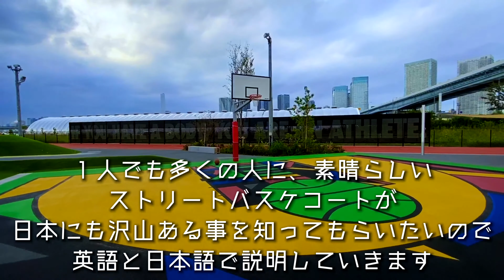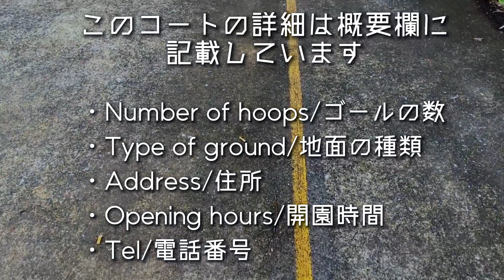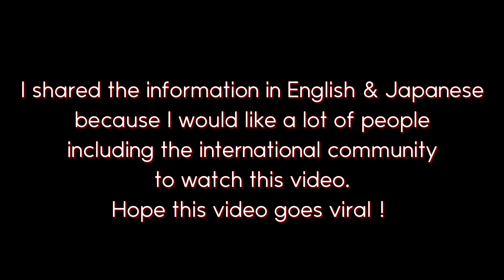#24【IMAGAWA PARK / 今川公園】日本のストリートバスケコート紹介 JAPAN OUTDOOR HOOPS (Japanese subtitles)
日本にあるストリートバスケコート🏀を紹介してます！

Imagawa Park

A Half Court

Number of hoops: 1 hoop

Address: 96-2 Imagawa-cho, Asahi-ku, Yokohama-city, Kanagawa 241-0033

Opening hours: 24 hours

Grand: Asphalt

今川公園

ハーフコート1面

ゴールの数: 1基

住所：〒241-0033 横浜市旭区今川町96-2

開閉時間：24時間

地面: アスファルト

When I was 17 years old, I played streetball in the US for the first time and it was a fresh experience and inspired me a lot.

You might think we don't see many outdoor hoops here in Japan, but actually we do have just like in other countries, so I would like to have a lot of people including the international community know that we have many great outdoor hoops here in Japan as well.

日本にあるストリートバスケコート🏀を紹介する動画JAPAN OUTDOOR HOOPS - YouTubeチャンネルへようこそ。

17歳の時にアメリカに行ってParkで初めてStreetballを経験した時、今までに味わったことのない感覚で沢山の刺激を受けたのを今でも覚えてます。バスケが更に好きになって、もっと挑戦しようと思った瞬間でした。

日本にはまだそんなにバスケコートがないと思うかもしれませんが、実際海外の国にコートがあるように日本にも探せば沢山あります。1人でも多くの人に素晴らしいバスケコートが日本にも沢山ある事を知ってほしいので、英語と日本語で紹介していきたいと思います。

そして機会があれば是非行ってみて🏀楽しんでください。

TAIKI